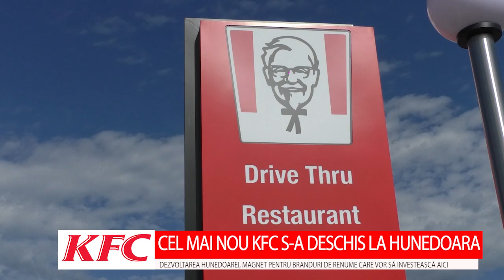CEL MAI NOU KFC S-A DESCHIS LA HUNEDOARA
DEZVOLTAREA HUNEDOAREI, MAGNET PENTRU BRANDURI DE RENUME CARE VOR SĂ INVESTEASCĂ AICI
                  KFC a deschis primul restaurant de tip drive-thru din Hunedoara, anunţă grupul de companii care operează în România, dar și la nivel internațional, în sistem de franciză, mai multe branduri printre care și KFC.La Hunedoara s-a deschis cel de-al 105-lea restaurant KFC din România, amplasat pe b-dul Traian nr. 5 (între benzinăria OMV şi Lidl). Este cunopscut faptul că astfel de branduri nu investesc decât în reședințele de județ, dar avântul înregistrat de turism, în Hunedoara, i-a convins pe investitori că vor avea succes.